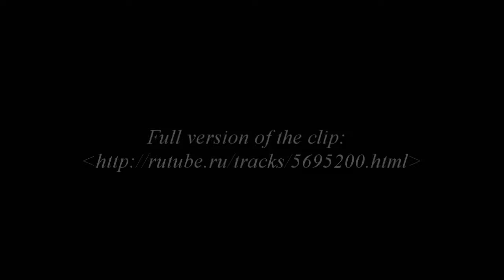Alcatraz || You Know My Name (preview)